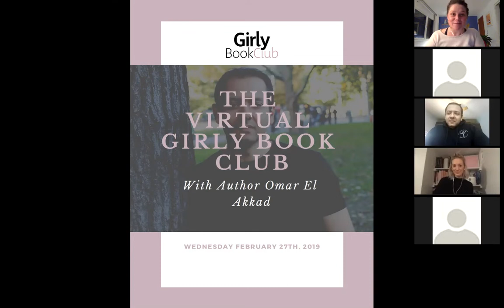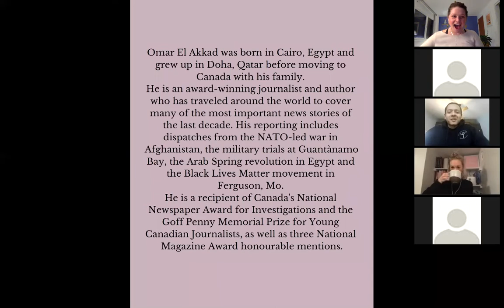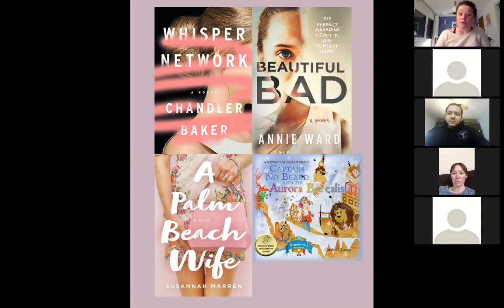February's Virtual Book Club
Interview with Omar El Akkad and his book American War